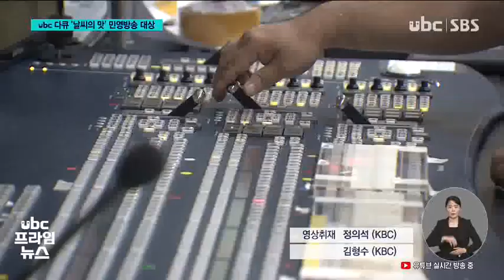[뉴스클립] ubc 다큐 '날씨의 맛' 민영방송 대상